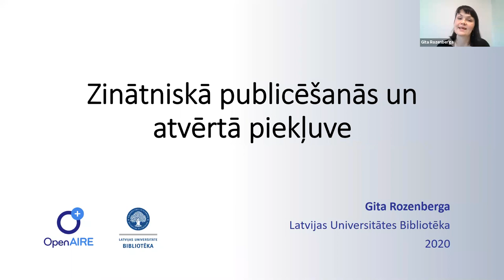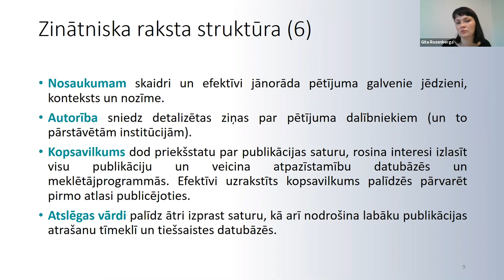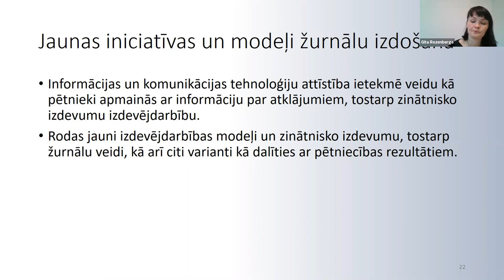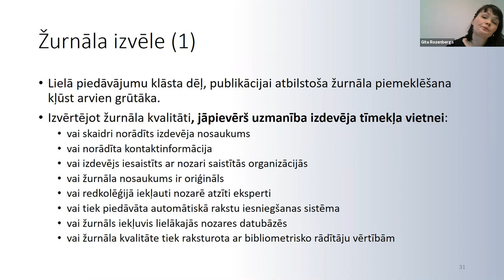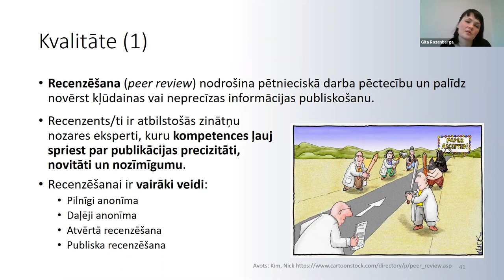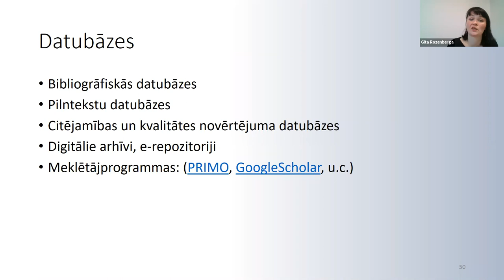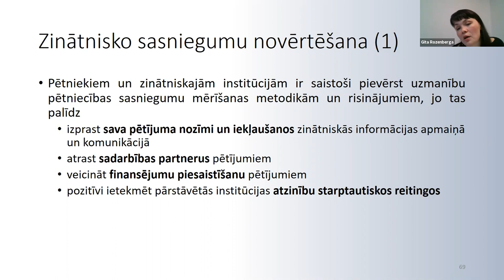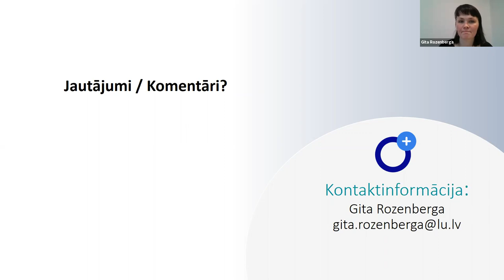Seminārs "Zinātniskā publicēšanās un atvērtā piekļuve" (Scholarly Publishing and Open Access)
2020. gada 21. oktobrī notika tīmekļseminārs "Zinātniskā publicēšanās un atvērtā piekļuve". Semināra dalībnieki ieguva ieskatu par zinātnisko publicēšanos un izzināja to atvērtās piekļuves (Open Access) kontekstā, tostarp servisus pētniekiem, kas saistīti ar publicēšanos. Semināra mērķauditorija: pētnieki, doktorantūras studenti un citi interesenti. Tīmekļsemināru organizēja: Latvijas Universitāte, LU Bibliotēka, projekts OpenAIRE-Advance un Nacionālais atvērtās piekļuves dienests.

Recordings of the webinar on October 21, 2020, that includes insights into scholarly publishing and open access, including services for researchers associated with publishing. Audience of the webinar: researchers, doctoral students, and other interests. The webinar was organized by the University of Latvia, LU Library, OpenAIRE and National Open Access Desk.